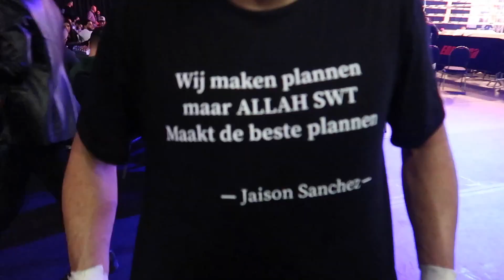EZKIMO DAAGT JOEY BRAVO UIT! - YOUSTOUB VLOG - #815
Vandaag weer een DIKKE vlog met gekke knockouts! En gaan we een rematch misschien zien tussen Joey Bravo en Ezkimo?!

Maak vandaag nog jouw kind blij met de tofste ballenbak van het land! Modieus spelen doe je alleen bij NoussyToys.

Succes begint bij jou!
Dus verzorg jezelf met de Goal Chaser van Roforsity!

Join de fam op Snapchat ► Yousstoub